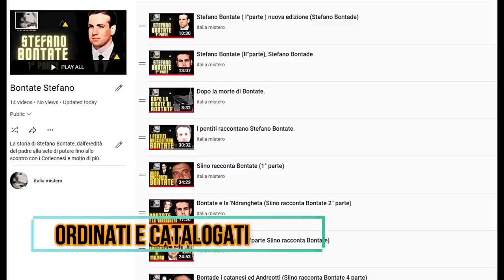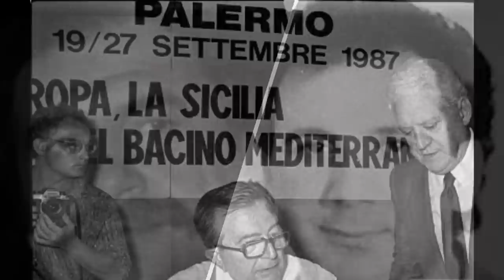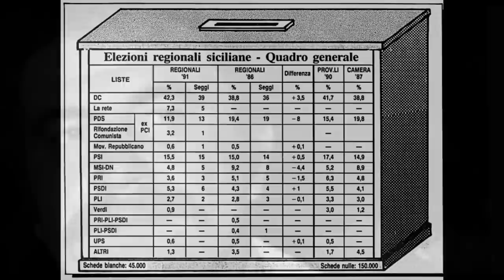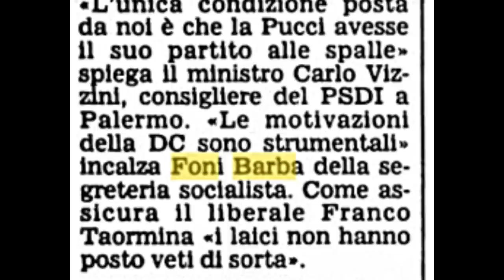La mafia disse votiamo i socialisti (Siino racconta l'incontro con Martelli).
La mafia ed il cambio di voto verso i socialisti: era il 1987 quando Emanuele Brusca disse a Siino: "che gli hai detto a Martelli? Richiamalo..."
Come la mafia decise di votare i socialisti per punire la DC e come questo portò all'assassinio di Salvo Lima 5 anni dopo.